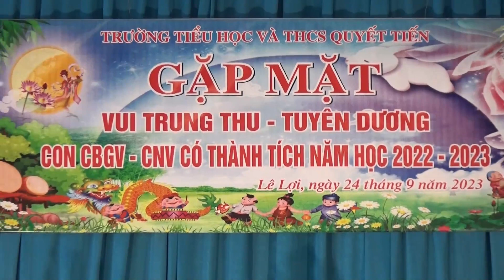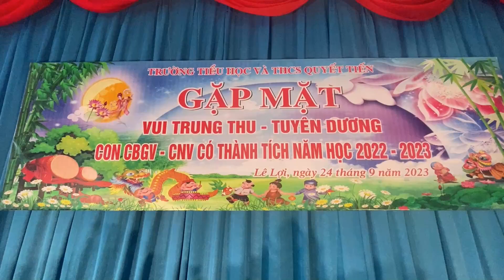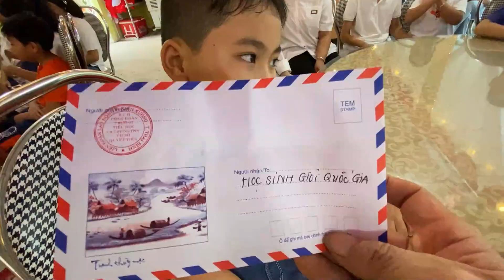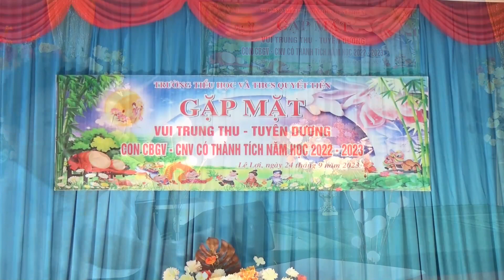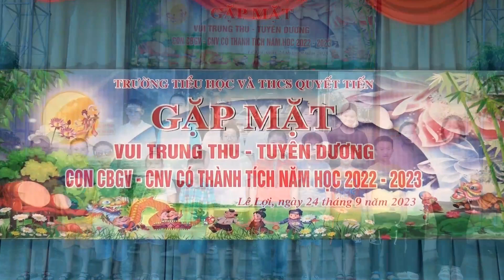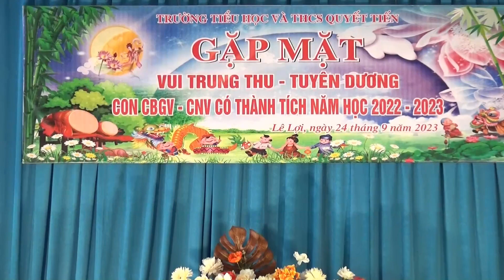Trung Thu 2023 -Gặp mặt trao quà con CBGV có thành tích học tập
Trường TH & THCS Quyết Tiến